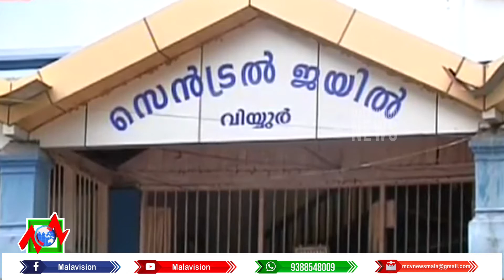വിയ്യൂര്‍ ജയിലിലെ ഫോണ്‍ വിളി വിവാദത്തില്‍ ജയില്‍ സൂപ്രണ്ട് എ ജി സുരേഷിന് കാരണം കാണിക്കല്‍ നോട്ടിസ്